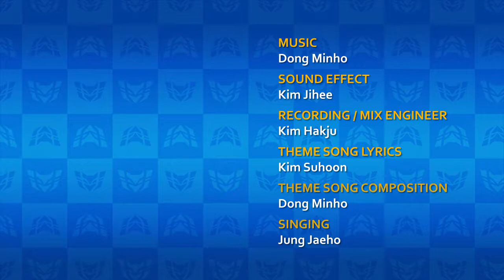Минифорс 2-44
Подозрительная лягушка